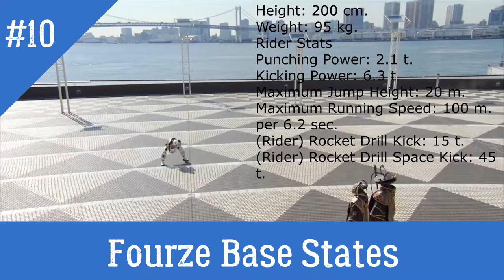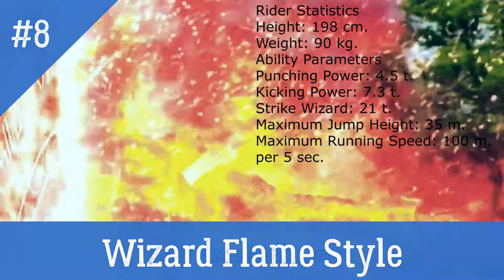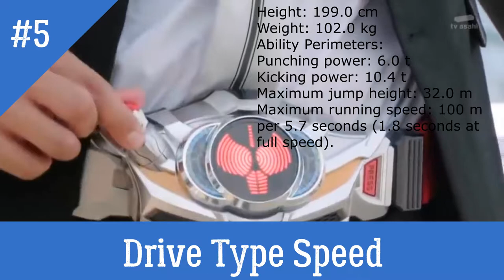Kamen Rider Basic Form Ranked From The Weakest to The Strongest (Heisei Phase 2 Edition)